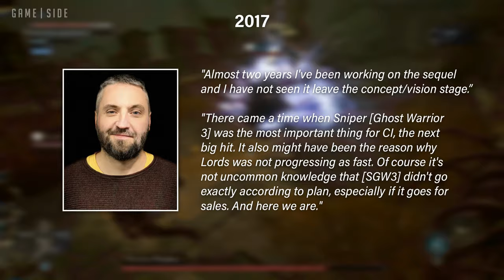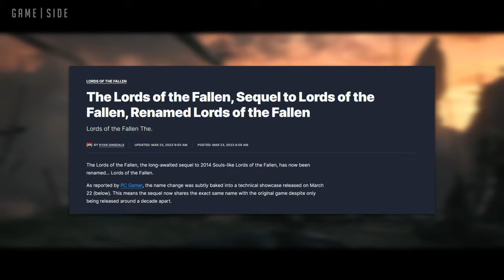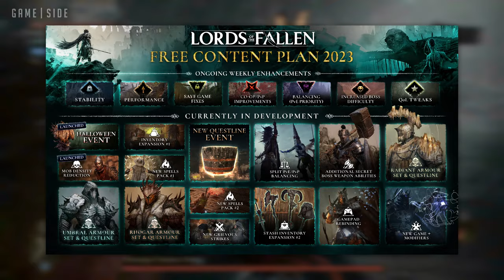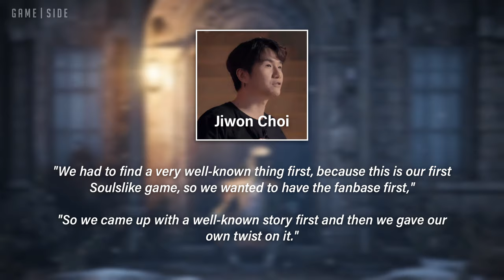Lords and Lies - A Breakdown of Lords of the Fallen & Lies of P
Now I need to clear my hard drive because the footage and materials for this video put me at capacity.

0:00 - Introduction
0:37 - Lords of the Fallen (2023) Development
2:55 - Lords of the Fallen (2023) Breakdown
14:29 - Lies of P Development
15:37 - Lies of P Breakdown
25:09 - Conclusion

Got any ideas we could use for future videos?